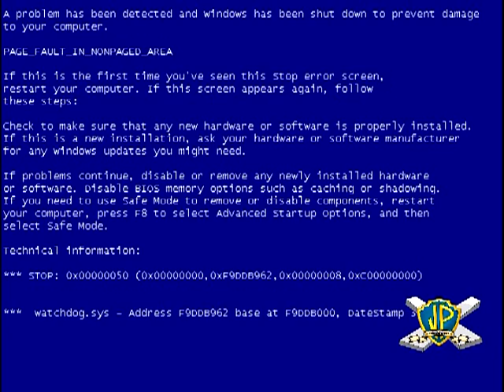YTP Hispano: Tobe Problemas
Dedicado a uno de los mejores ninjas villanos creados para la TV, quien asesinó a la familia de otro ninja mudo y, del cual, prevaleció su rivalidad.
No significa que este sea el último poop que vaya a hacer, mas bien, necesitaba inspiración para continuar, ya que estaba como en un coma para los poops después del incidente de la cuenta. Bueno, disfruten.